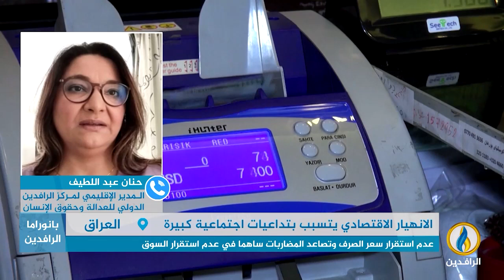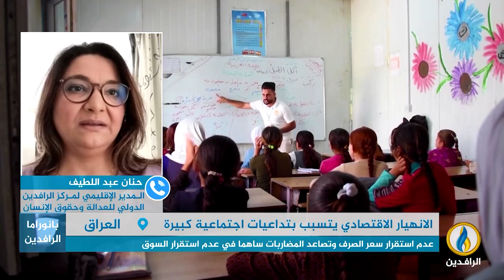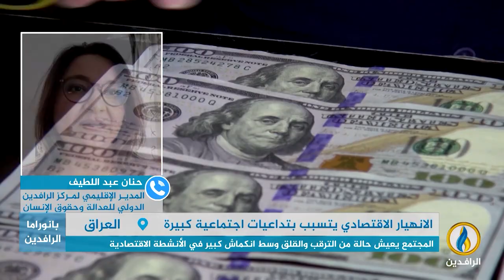مداخلة حنان عبد اللطيف بشأن تداعيات الأزمة الاقتصادية وانخفاض سعر صرف الدينار العراقي